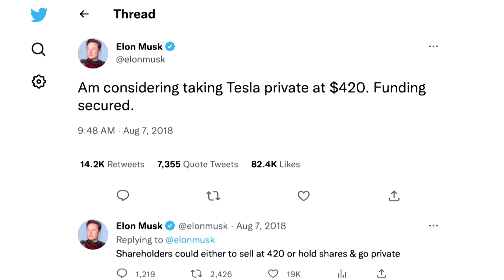Musk testifies Saudis backed taking Tesla private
Elon Musk testified that he was sure he had backing from Saudi Arabia's sovereign wealth fund in 2018 to take Tesla private, but said the fund later backpedaled on its commitment.